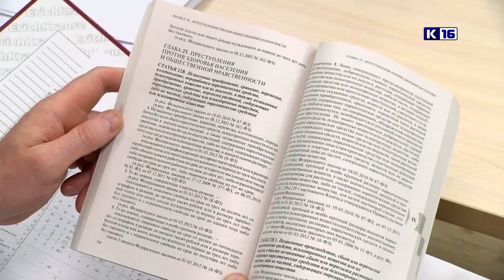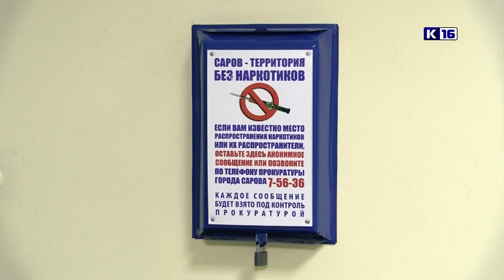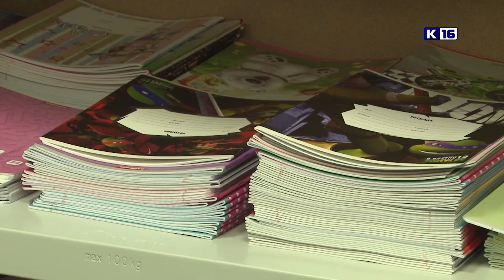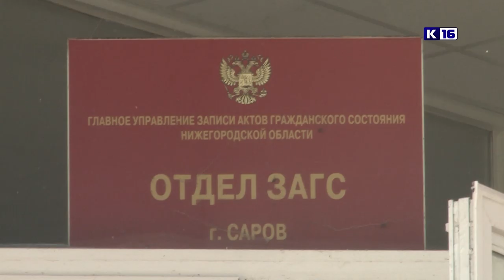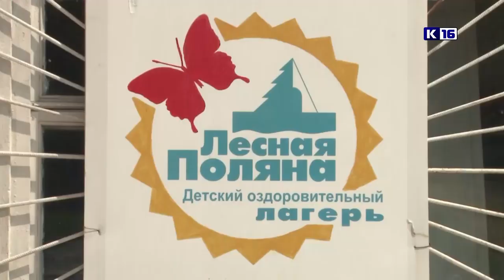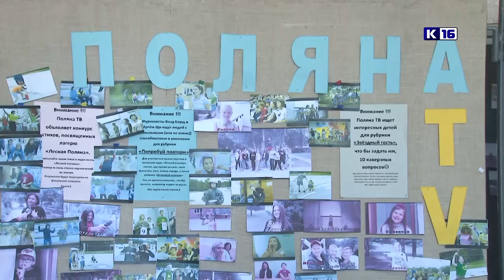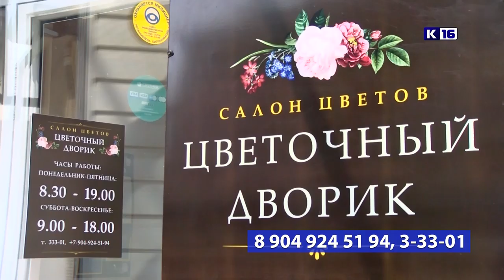Новости Сарова 24.07.2019